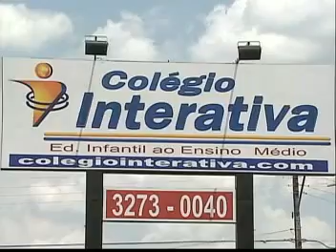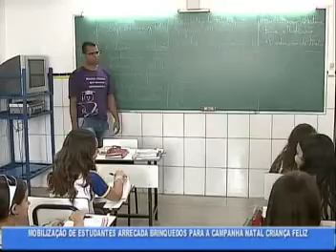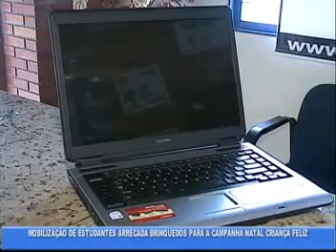1ª Reportagem Campanha Natal Criança Feliz